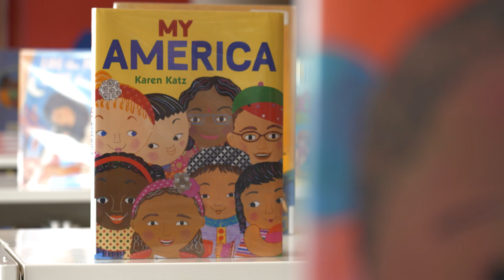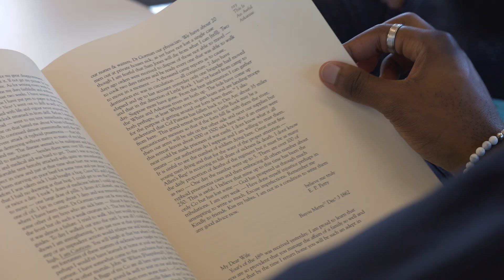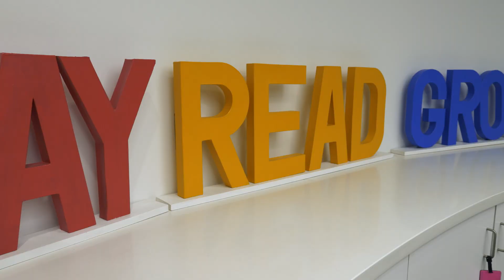TLA: The Value of Libraries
"Once you step into a library, you step into a new world." Hear from Roosevelt Weeks, Director of Libraries at Austin Public Library, Stephen Mills, Artistic Director at Ballet Austin, Salwa Yordi, Communications Director at Latinitas and Mary Woodard, President at Texas Library Association, about what libraries mean to them.